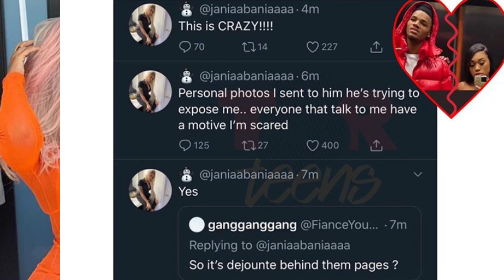Dejounte & Jania Over After Dejounte Pretends To Be Nba Youngboy🤕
Dejounte and Jania call it quits after she finds out he’s behind a NBA YoungBoy fan page, dejounte responds with no response...??? This is my thoughts , opinions & research on the situation. Make sure you tell me yours in the comments below :)